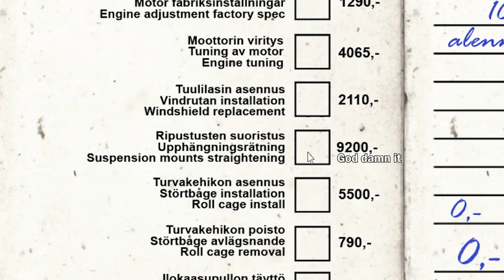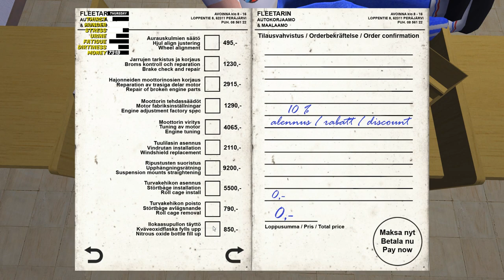Water Wells - Rally Upgrades | My Summer Car Experimental Update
Wellness goodness.